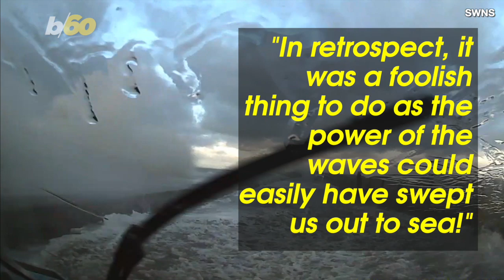Storm Surge Causes Roadside Waves That Nearly Wash Man and His Son Out to Sea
A father and his son are lucky to be alive after coastal waves nearly washed them off the road. Buzz60’s Tony Spitz has the details.